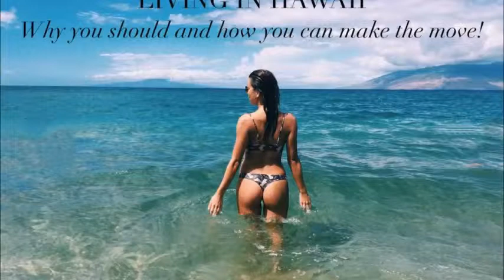Abikiniaday SUPER weekly special deals AD coupon preview vol3